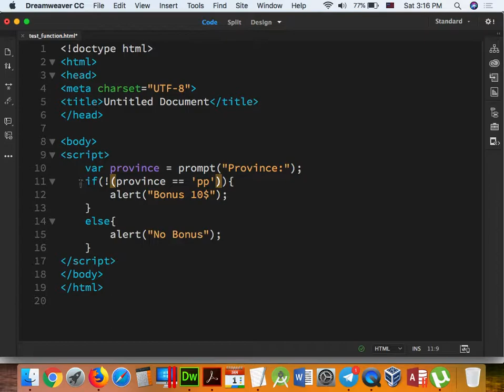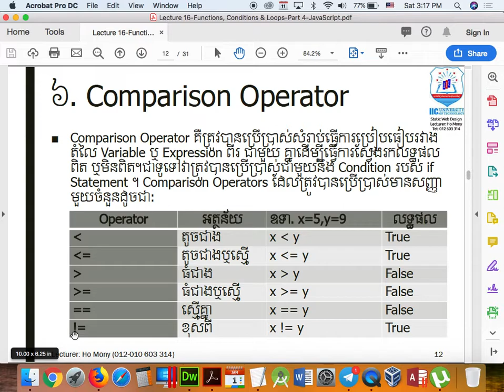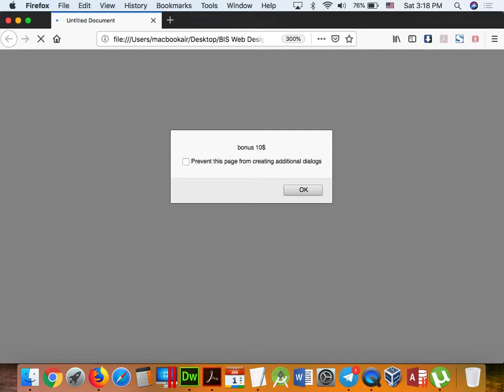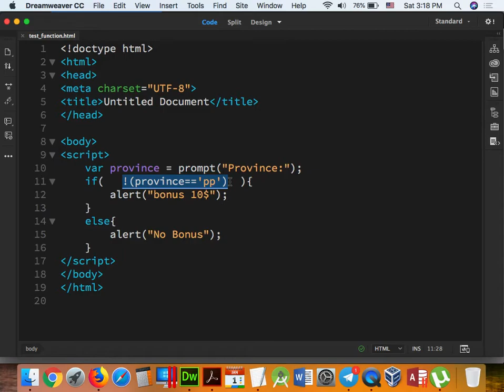Part 046 JavaScript 26 BIS.